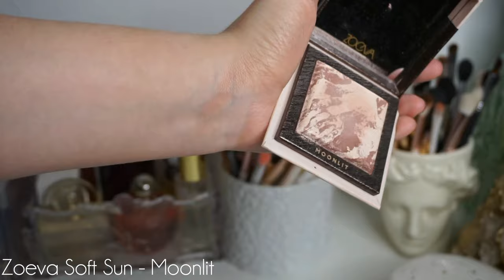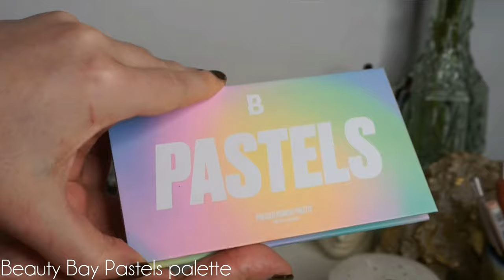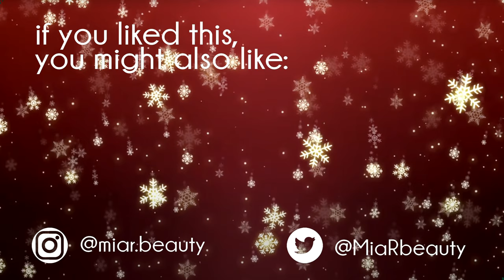Best makeup of 2020 (and other stuff) | MIAMAS 2020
hi friend! today i am telling you all about my 2020 makeup favorites. this is not just makeup released in 2020 because i'm not that kind of channel and love shopping my stash, so it will be a mix of products released whenever. hope you enjoy it and please leave in the comments what your favorite makeup was this year!

PRODUCTS MENTIONED(*):

❤ BASE ❤
Becca Undereye color corrector
Makeup Forever Water Blend in R250
Revlon Candid Concealer
Revlon Candid Powder
VDL Lumi Layer primer
Cover FX Blurring primer

❤ FACE COLOR PRODUCTS ❤
Zoeva Soft Sun blush in Moonlit
Cover FX Blush Duo in Soft Peach
Patrick Ta She's So Passionate

❤ LIPS ❤
Clarins Lip Oil in Red Berry
Neve Cosmetics Pastello Lip Liners in Marmotta & Ballerina
Zeesea x Egyptian Museum lipstick no 309

❤ EYESHADOW & EYE PRODUCTS ❤
Beauty Bay Pastels palette
Nabla Dreamy 2
Novo single shadows
Colourpop Tea Garden
Colourpop Glass Bull
Nabla Alchemy
Nabla Waterdream

❤ TOOLS & MISC ❤
Zoeva 104 brush
Jessup 317, 322, 214, 244, 228

❤ Get $ off your Yesstyle order with code MIAVANITY (I get a small kickback) via this referal

(((((*)))))these are not affiliate links but I do get a small kickback if you decide to buy after clicking through them. i'm only partially linking things because certain things i don't know where you can find them in your country & i'm not about to waste your time with bad links; if it's linked and it's an rstyle linked, it's kickback. if it's linked but has the ''regular'' website link, it's not